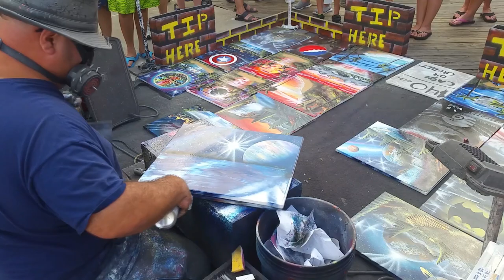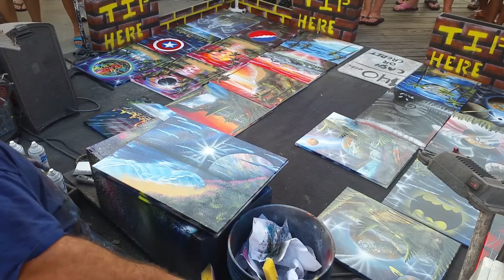Awesome Spray Paint Artist - Ocean City Maryland Street Performer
Now a days, everyone is trying to make some extra money or trying to go into business for their self. One guy in particular is doing just that. Along an open section of boardwalk, this artist sets up shop and gets to work. He paints brilliant pieces in just minutes with nothing but spray paint. He had a crowd around him the entire night and did some amazing pieces. Enjoy